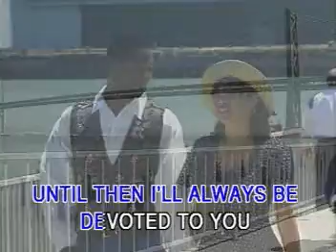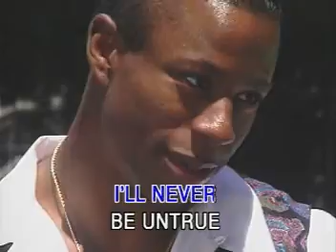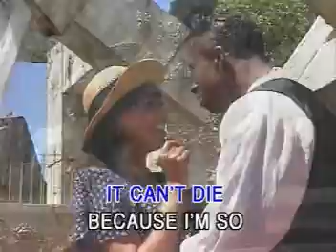GREATEST L O V E SONGS VOL 16 VIDEOCD KARAOKE!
TITLE SONG:  DEVOTED TO YOU
ARTIST:     AS POPULARIZED BY: EVERLY BROTHERS